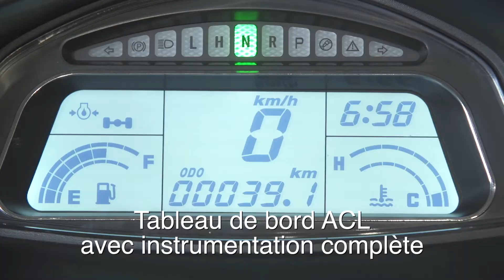Présentation du ZFORCE 800-EX EPS - CFMOTO Canada